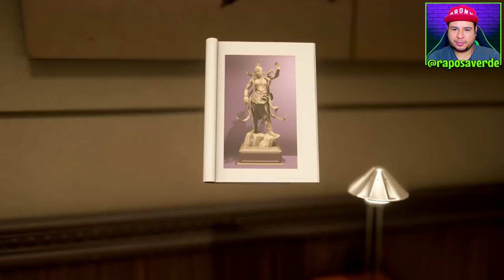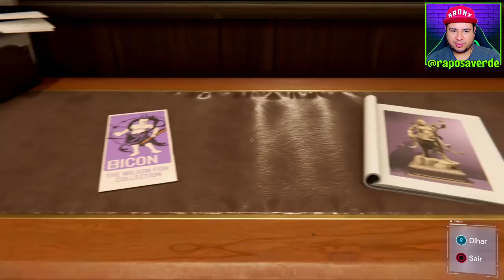Marvel's Spider Man Remastered PS5 #2 ENCONTRO QUASE ROMÂNTICO Gameplay Dublado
Esse não é o Spider-Man que você conheceu ou viu. No Marvel’s Spider-Man Remastered, encontramos um Peter Parker experiente e mais preparado para enfrentar a onda de crimes de Nova York. Em contrapartida, ele luta para conciliar sua vida pessoal e carreira caóticas enquanto o destino da Nova York da Marvel pesa sobre seus ombros.

Descubra a história completa do teioso com Marvel's Spider-Man: Miles Morales Ultimate Edition. Este pacote imperdível vem com um código de voucher** para Marvel’s Spider-Man Remastered, que inclui o premiado Marvel's Spider-Man remasterizado e aprimorado para console PS5 e os três capítulos de DLC de A Cidade que Nunca Dorme da aventura.

Seja melhor
Com a ameaça de um vilão sobre a Nova York da Marvel, o mundo de Peter Parker e Spider-Man entram em conflito. Para salvar a cidade e aqueles que ama, ele precisa se superar.

Sinta-se como o Spider-Man
Após oito anos usando a máscara, Peter Parker é um mestre no combate ao crime. Sinta o poder total de um Spider-Man experiente, com combates improvisados, acrobacias dinâmicas, travessia urbana fluida e interações com ambiente. Longe de ser um novato, esse é o Spider-Man mais habilidoso com o qual você já jogou.

Mundos em conflito
Os mundos de Peter Parker e Spider-Man entram em conflito em uma história original cheia de ação. Neste novo universo, rostos icônicos da vida de Peter e do Spider-Man foram reinventados, e personagens conhecidos recebem um destaque especial.

A Nova York da Marvel é seu parque de diversões
Nova York ganha vida e se torna o mundo mais interativo e expansivo da Insomniac até o momento. Balance por bairros vibrantes e aprecie as vistas deslumbrantes dos monumentos icônicos da Marvel e de Manhattan. Use o ambiente para derrotar vilões com abates épicos dignos de cenas de ação do cinema.

Aproveite o conteúdo completo de A Cidade que Nunca Dorme

Tenha acesso a três capítulos da história que incluem um novo enredo completo e expansivo, desafios extras, novos aliados e inimigos do universo de Spider-Man, além de trajes adicionais para desbloquear.

Olá! Eu sou o Raposa Verde do canal Raposa Verde e esse é meu segundo canal totalmente dedicado a games em geral, seja jogos de PC, PS4, Xbox One, Android, iOS, não importa. Aqui eu prezo pela sua diversão em assistir gameplays ao meu estilo bem descontraído e brincalhão em jogos mais sérios e maduros diferentes do que eu costumo gravar no meu canal principal Raposa Verde.

NÃO QUERO E NEM TENHO A INTENÇÃO DE SER O MELHOR "GAMER", MAS QUERO E TENHO A INTENÇÃO DE SER UM ÓTIMO ENTRETENIMENTO PARA VOCÊ  ;-)

Seja bem vindo ao canal The Raposa Videogame!!! :D

✔️ PC Gamer - Configurações
Processador Ryzen 7 2700
Placa Mãe GA-AB350M-Gaming 3
HD 2TB WD
HD 500GB WD
Fonte Zalman 700W ZM700-GLX

✔️ Monitor LG IPS LED 21,5' FullHD
✔️ Monitor Philips 276E 28' 4K Ultra HD